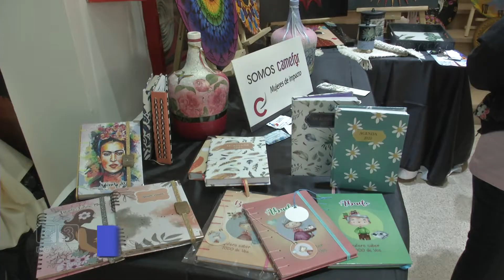MUJERES EMPRENDEDORAS Y EMPRESARIAS FUE EL TEMA DEL CONGRESO ORGANIZADO POR CAMEFOR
SE CONCRETÓ EL SEXTO CONGRESO INTERNACIONAL “MUJERES CON VALOR, DEJANDO HUELLAS EN LA REACTIVACIÓN ECONÓMICA”, ORGANIZADO POR CAMEFOR.
LA JORNADA CONTÓ CON LA DISERTACIÓN SOBRE TEMAS REFERIDOS A LAS MUJERES EMPRENDEDORAS Y EMPRESARIAS, EXPERIENCIAS Y TESTIMONIOS DEL IMPACTO DIRECTO DE LA MUJER EN LA VIDA ECONÓMICA DE SU COMUNIDAD.
LOS PRESENTES TAMBIÉN, DISFRUTARON DE UNA EXPOSICIÓN DE TRABAJOS ARTESANALES, EMPRENDIMIENTOS Y PROYECTOS ENCARADOS POR MUJERES.